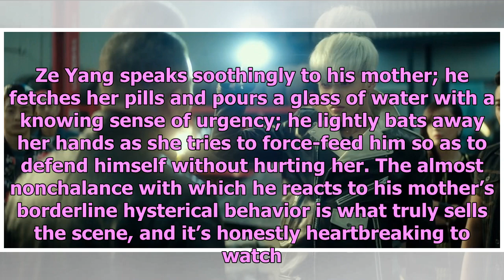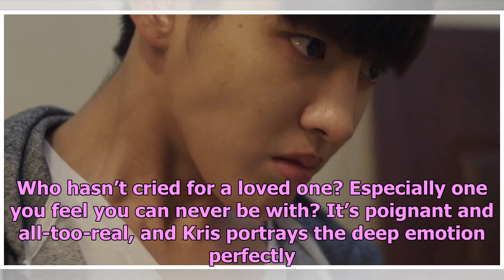A Man Of Many Talents: 4 Times Kris Wu Proved His Acting Ability In Films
Whether it’s singing, dancing, rapping, modeling, acting, or playing basketball, Kris Wu (Wu Yi Fan)...

copyright